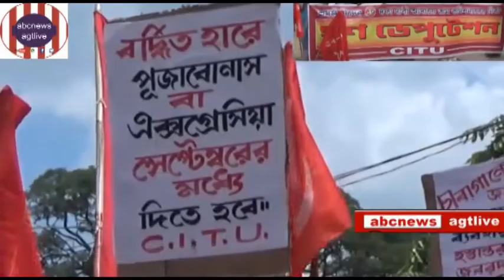#600 taka karte habe:CITU,#31#August,#2021